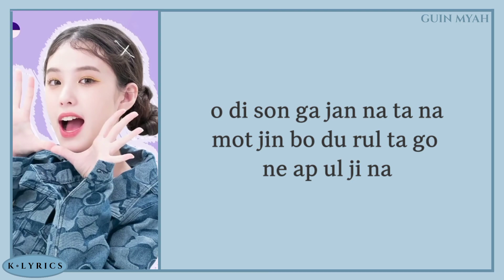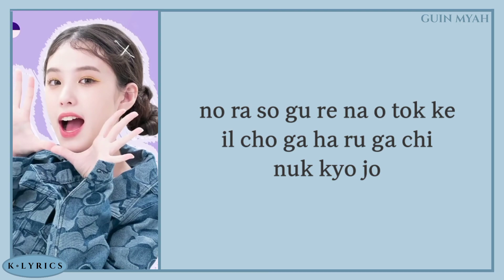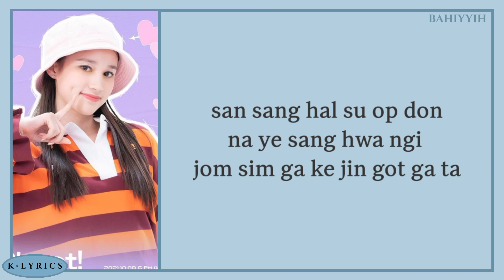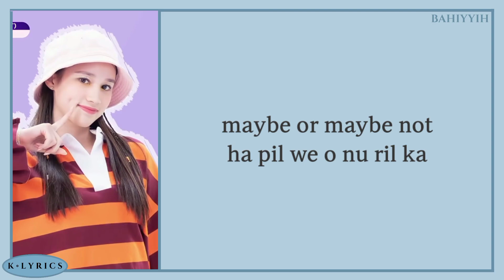POP! CORN - Shoot! Girls Planet 999 Creation Mission (걸스플래닛999) Easy Lyrics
shoot gp 999
shoot girls planet
shoot gp999 audio
popcorn shoot
popcorn shoot lyrics
popcorn shoot line distribution
popcorn shoot audio
popcorn shoot kpop
popcorn shoot gp999
popcorn shoot dance
popcorn shoot color coded
girls planet 999 snake team
girls planet 999 snake performance
girls planet 999 shoot team
girls planet 999 shoot performance
girls planet 999 u+me=love team
girls planet 999 u+me=love performance
girls planet 999 utopia team
girls planet 999 utopia performance
girls planet 999 shoot
girls planet 999 shoot lyrics
girls planet 999 shoot line distribution
girls planet 999 shoot reaction
girls planet 999 shoot live
girls planet 999 shoot remove
girls planet 999 shoot mnet kpop
gp 999 shoot
gp 999 shoot lyrics
gp 999 shoot line distribution
gp 999 shoot performance
gp 999 shoot audio
gp 999 shoot mnet kpop
gp 999 shoot live